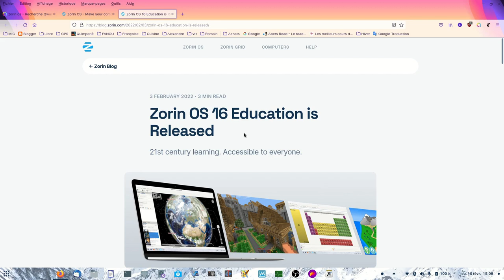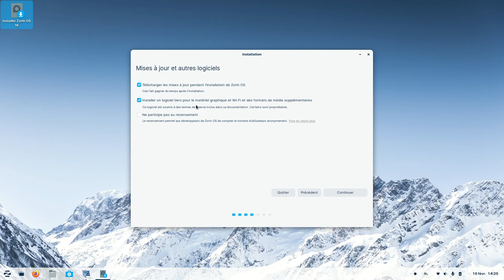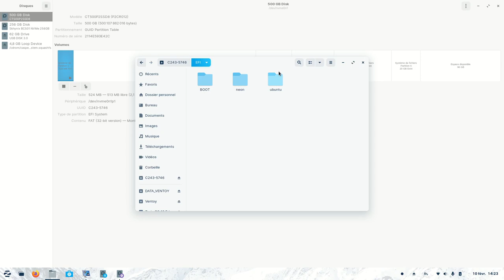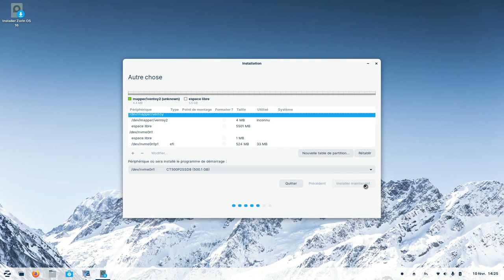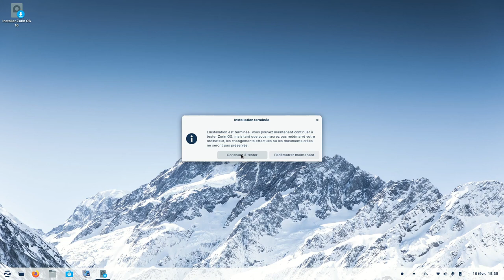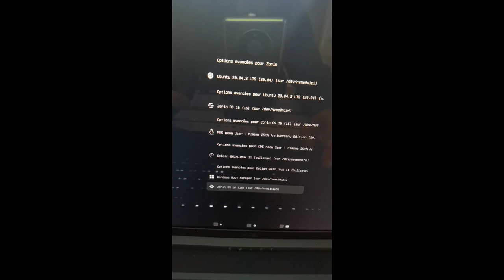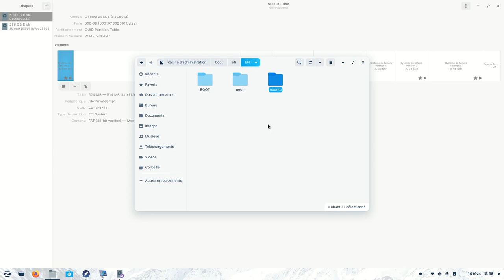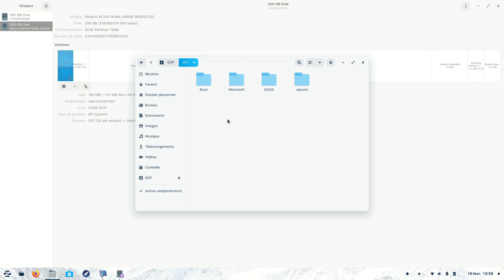Zorin OS 16 Education installation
Installation de Zorin Education avec un /home séparé.